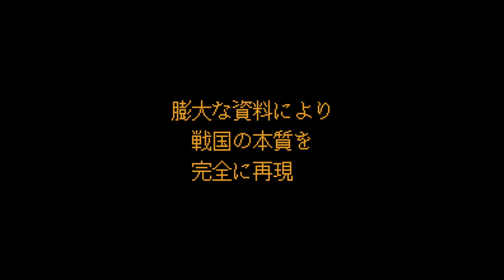Hototogisu - Nintendo Entertainment System - Intro & Title Screen